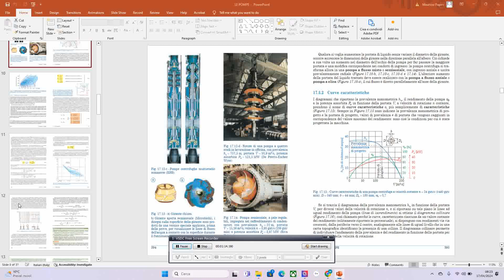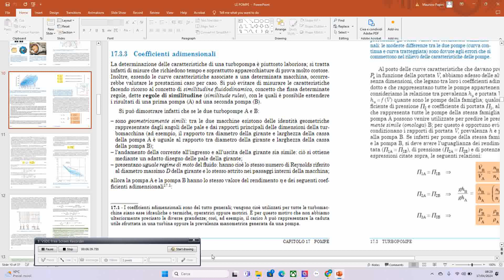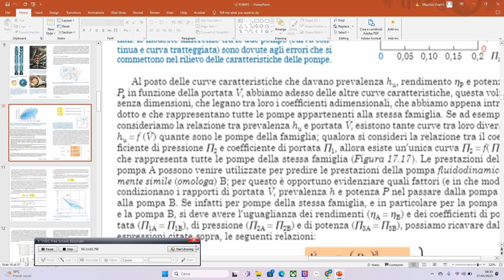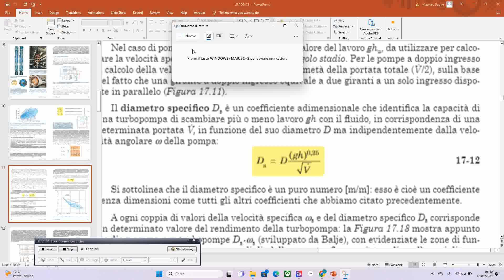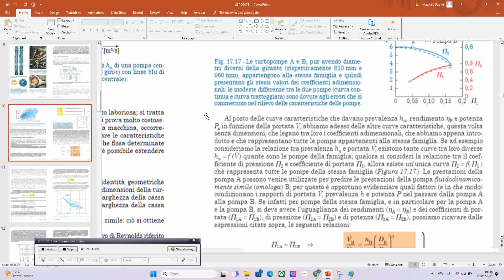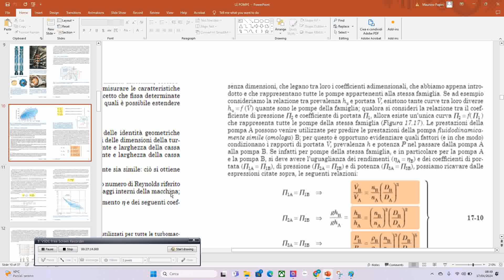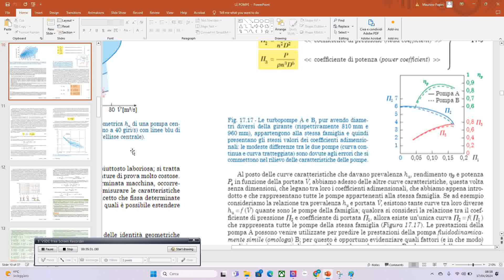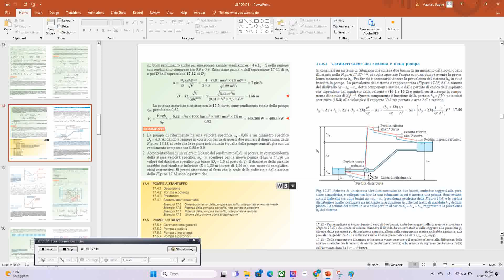NUMERI ADIMENSIONALI DELLE POMPE E TURBOPOMPE 4 LEZIONE